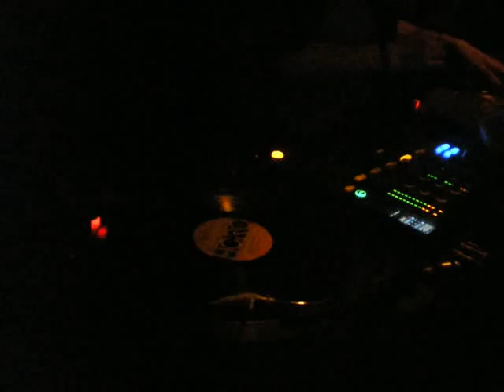HIROKO OTUKA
090327@CHAMP